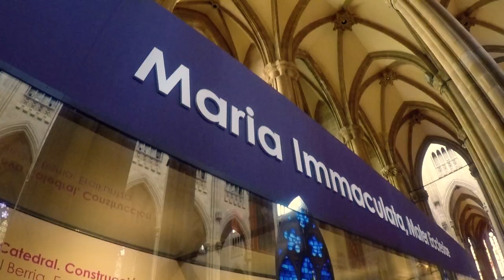Grandes Templos 2020 | Diócesis de Vitoria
Os presentamos las cuatro interesantes visitas turístico-culturales para este verano a Grandes Templos de Vitoria-Gasteiz que se han organizado desde el Obispado, con la colaboración del Ayuntamiento de Vitoria-Gasteiz y Fundación Vital. ¡Esperamos que os gusten!